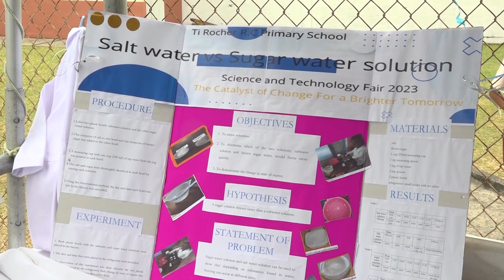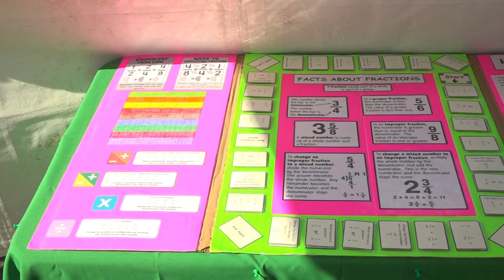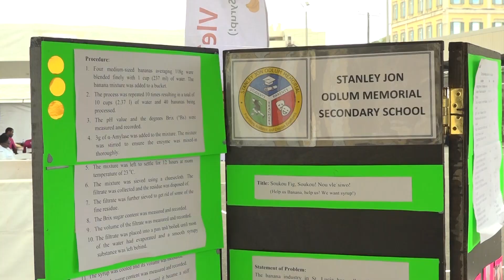National Science and Technology Fair 2023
Students who participated in the recently concluded National Science and Technology Fair are being commended for their efforts, level of creativity and research skills. Chris satney has more in this report.